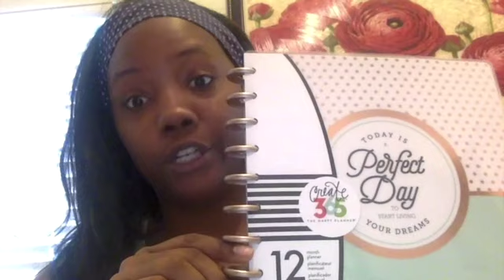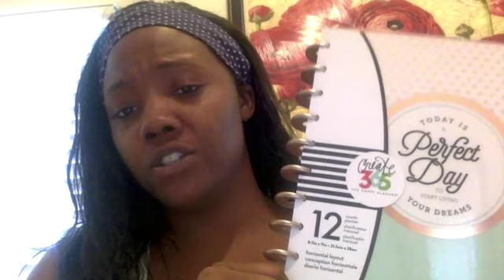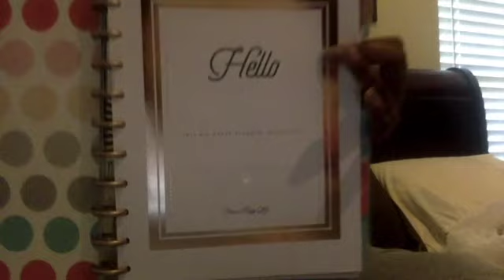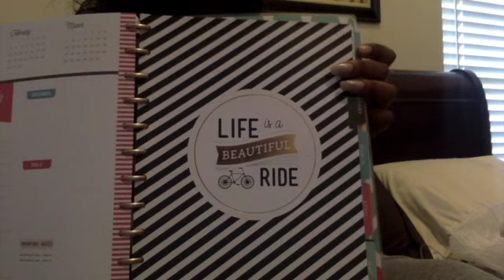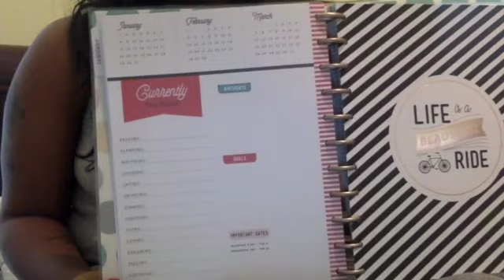Planning Upcoming Semester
This video is about NurseK-Planning